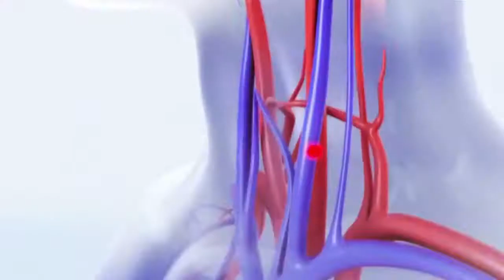Інтимне життя жінок + Лікар сексопатолог Андрій Гурженко ч. 1 'Екологія успіху'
Багато людей, які опинилися в ізоляції, переживають справжній сексуальний голод. Інші ж, навпаки, втрачають бажання навіть думати про інтимні стосунки.
 "Екологія успіху" тема для жінок з перчинкою🌶🔥, де гостем є лікар-сексопатолог, репродуктолог, уролог, автор 47 наукових робіт Андрій Гурженко.
"Що потрібно жінці? ЇЇ мають любити..."